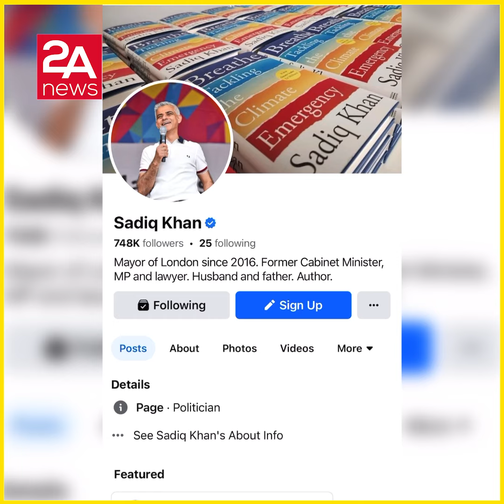বাংলাদেশ ভ্রমণে লন্ডন মেয়র কে সিলেট মেয়রের নিমন্ত্রণ